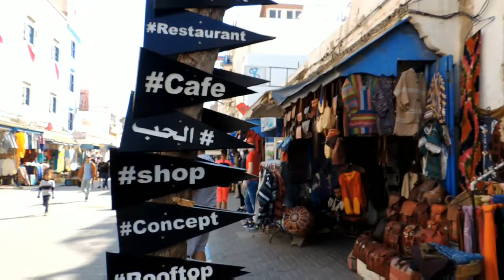اجيوا معايا نساريكم في مدينة الصويرة 😍 سبب سفري المفاجئ♥️